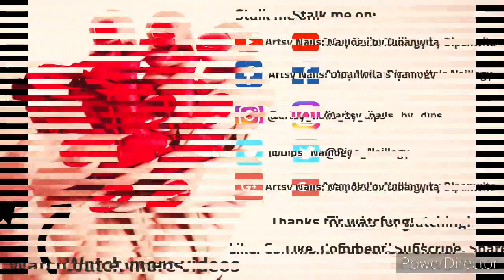Easy Blue Floral Nai Art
Hoping to have great time with you people. Keep watching my tutorials and hacks!

xoxo

I take inspiration from various nail artists and do not claim all my works as original. Many of them are recreations and I'd love to decode the designs in my own way. However, all works featured are solely done by me. Spread love and positivity and do not use any photos or content without permission.